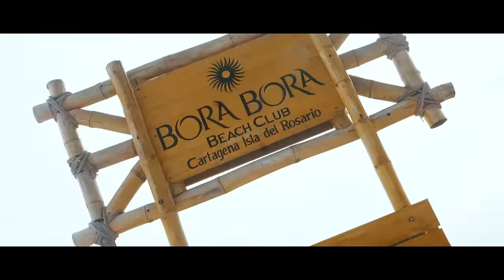Fumaratto x Mauricio Palacio x Raulito Fabregas Ft Kairy - ESTAMOS MELOS (Video Oficial)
Lugar 🥇@boraborabeachclub

Disfruta del Nuevo Video Oficial “Estamos Melos” de Fumaratto x Mauricio Palacios x Raulito Fabregas Ft Kairy , la mejor Guaracha Nueva y Electrónica Latina. 2021.

🎧 Escuchala en tu Plataforma Favorita / Listen on your favorite streaming platform